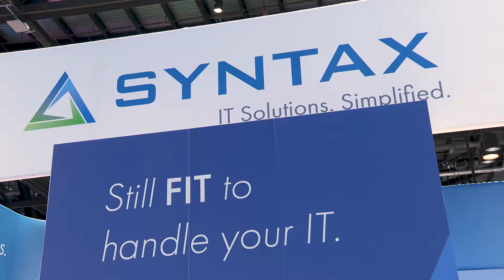Syntax Comes Together for Customers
The new Syntax is the coming together of three fantastic companies: EmeraldCube Solutions, Syntax and global SAP services company, Freudenberg IT (FIT). Today, we are more than 1,000 professionals dedicated to managing mission-critical applications for our customers. Syntax is about the customer experience: a proactive relationship with the customer to help them manage their applications in the private, public and hybrid cloud. ASUG represents the best voice for our customer in our SAP community.